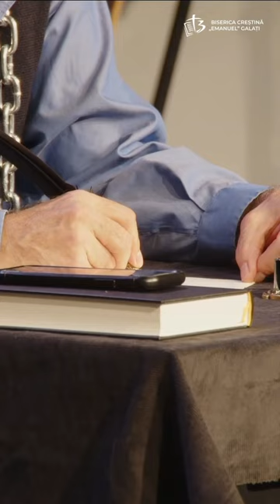Epistola către Filimon recitată de Radu Gheorghiță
Biserica Emanuel Galați - Conferința Emanuel, mesaj de încurajare și zidire spirituală, rostit de pastorul Radu Gheorghiță, în data de 21 septembrie 2024. Predici pentru vremuri grele